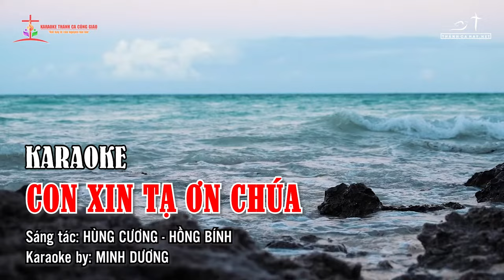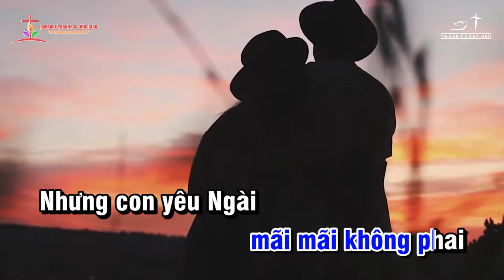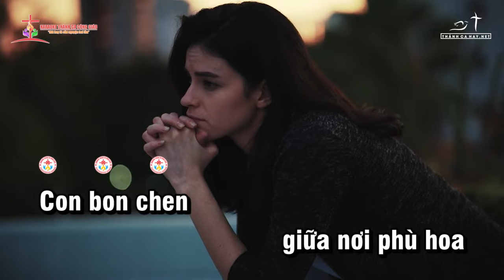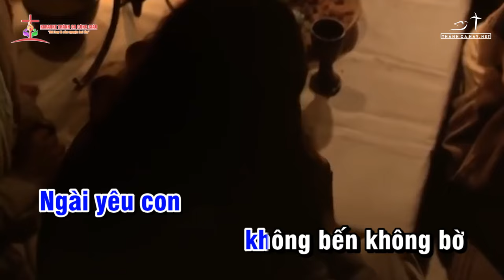KARAOKE - CON XIN TẠ ƠN CHÚA || ✍🏼 Sáng tác: HÙNG CƯƠNG - HỒNG BÍNH ||👨‍🎤 Ca sĩ: TONE NAM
❤️ Ca khúc: CON XIN TẠ ƠN CHÚA
✍🏼 Sáng tác: HÙNG CƯƠNG - HỒNG BÍNH
👨‍🎤 Ca sĩ: TONE NAM
🎬 Video by: MINH DƯƠNG
🎙 Nhóm bè:
🎼 Pdf :
©  Copyright: KARAOKE THÁNH CA CÔNG GIÁO